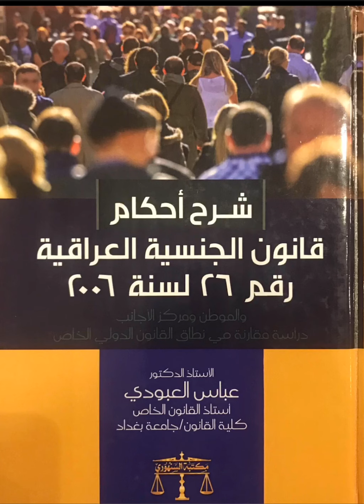٢ شباط، ٢٠٢١